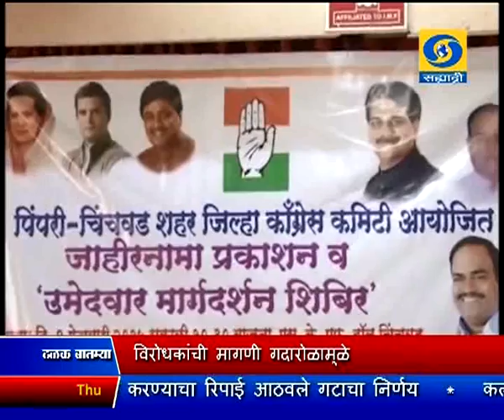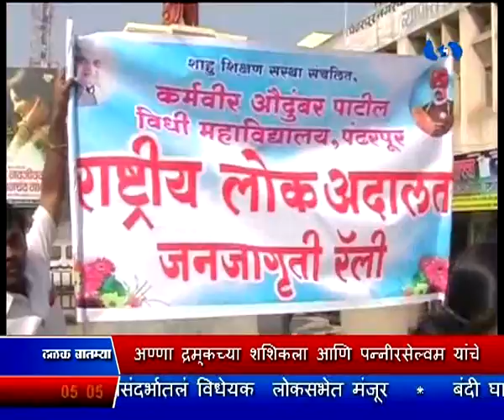सांयकाळी पाचच्या बातम्या, दूरदर्शन सह्याद्री वाहिनी (०९ फेब्रुवारी २०१७)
माजी पंतप्रधानांसंदर्भात केलेल्या वक्तव्याप्रकरणी पंतप्रधान नरेंद्र मोदी यांनी माफी मागावी, विरोधकांची मागणी गदारोळामुळे राज्यसभेच्या कामकाजात व्यत्यय

तामिळनाडूमध्ये राजकीय पेच वढला, अण्णा द्रमुकच्या शशिकला आणि पन्नीरसेल्वम यांचे संख्याबळाचे दावे, दोन्ही नेते आज राज्यपालांची भेट घेणार

उपहार चित्रपटगृह अग्नितांडवातला दोषी गोपाळ अन्सल याचा एक वर्षाचा तुरुंगवास भोगण्याचे सर्वोच्च न्यायालयाचे निर्देश

हैदराबाद इथं बांगलादेशलविरुध्दच्या कसोटी क्रिकेट सामन्यात खराब सुरुवातीनंतर भारतानं डाव सावरला